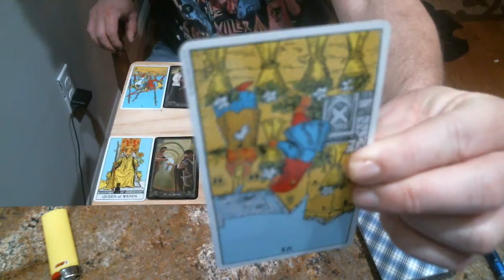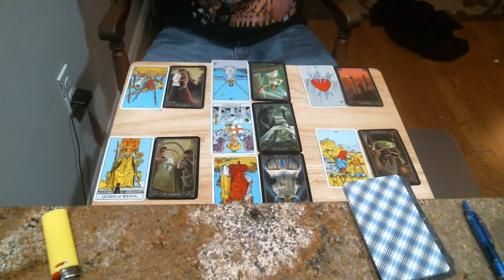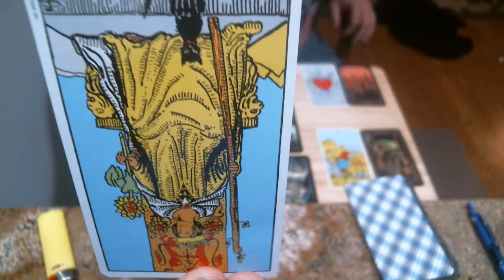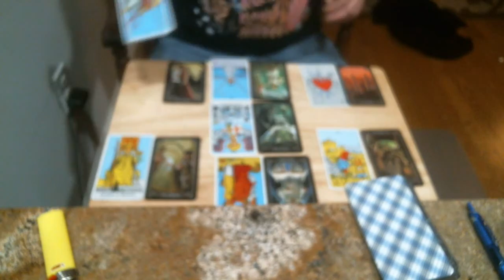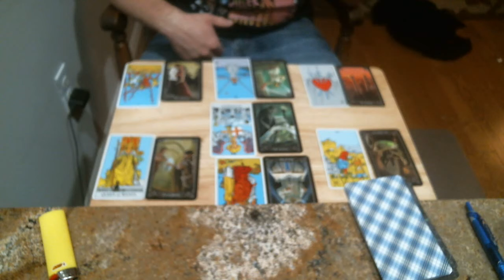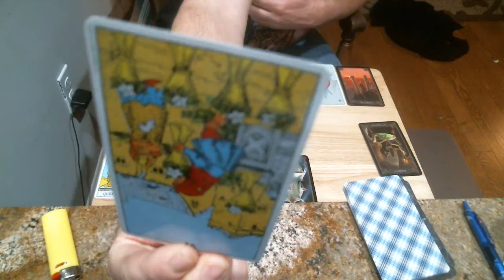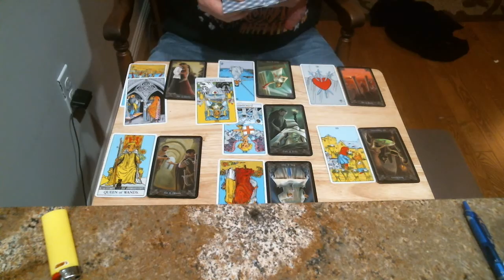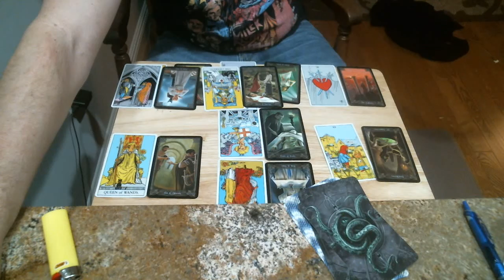June 21 - July 22 Cancer reading